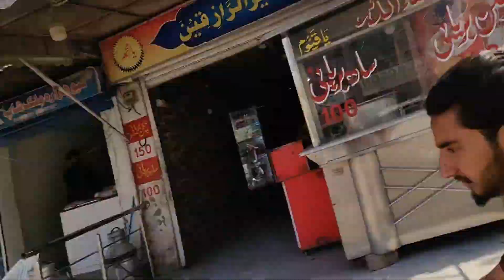Mohale Ki Ronakain😍❤️|Bakray Ko Nehla Dia😂|Aaj Hamain Mustang Dikhi😱❤️|Vlog PT 40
bakra mandi rates today

bakra mandi rates

cow mandi rates today

bakra mandi rate 2024

bakra mandi rate karachi

bakra mandi rate 2023

bakra mandi price

bakra mandi price 2023

mustang car

mustang gt sound

mustang shelby gt500

mustang gt

mustang

mustang sidhu moose wala

mustang song

mustang cheat code

mustang diya

mustang gt cheat code